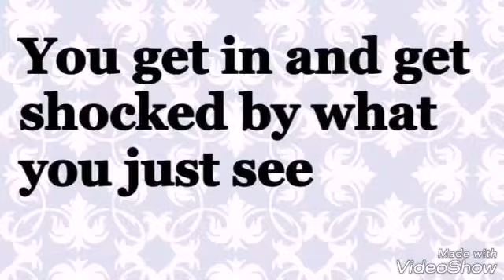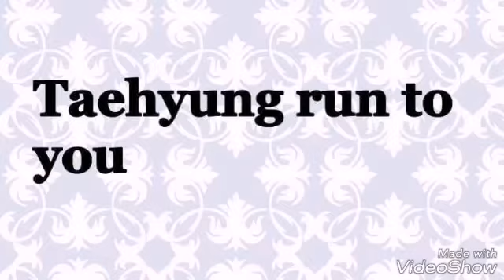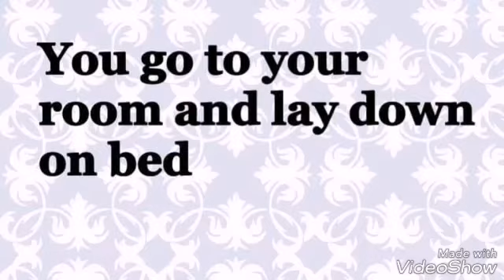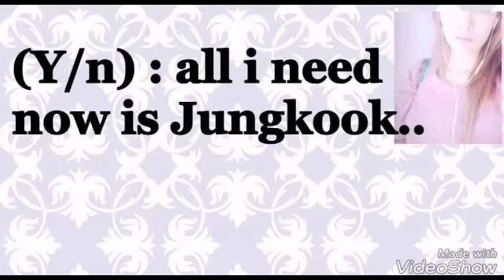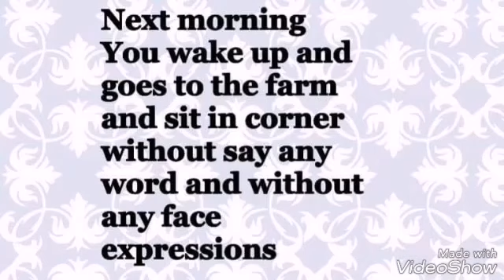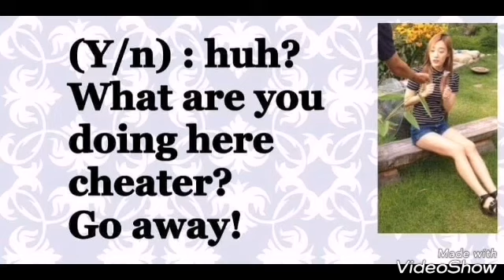BTS - JUNGKOOK - LOVE AT THE FARM - PART 9